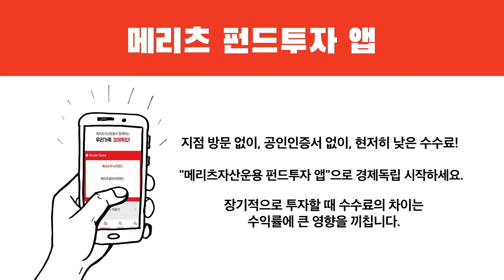세계일주를 하고 돌아와도 더 부자가 되어 있다면